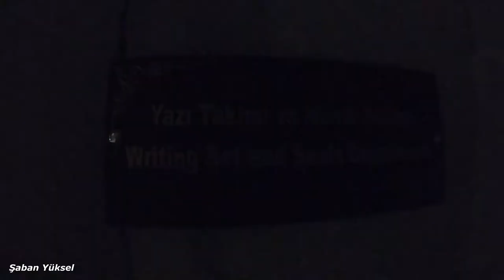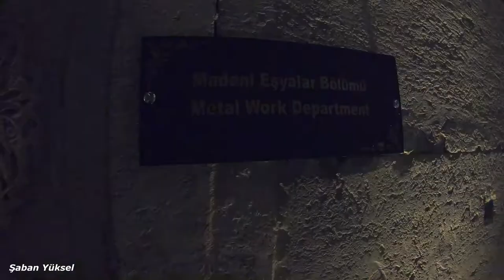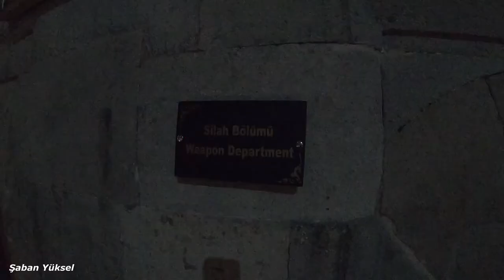YAKUTİYE MEDRESESİ ERZURUM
İlhanlılar döneminde; 1310 yılında, Sultan Olcayto zamanında Gazan Han ve Bolugan Hatun adına Hoca Yakut Gazani tarafından yaptırılmıştır. Asıl işlevini yitirdikten sonra Osmanlı döneminde bir süre dökümhane, 19. yüzyılın sonlarından itibaren ise askeri depo olarak kullanılmıştır. Cumhuriyet döneminde 1964 ve 1973'te Vakıflar Genel Müdürlüğü tarafından, 1991'de ise Turizm Bakanlığı tarafından onarımdan geçirilen medrese hâlen müze (Etnografya Müzesi) olarak kullanılmaktadır.